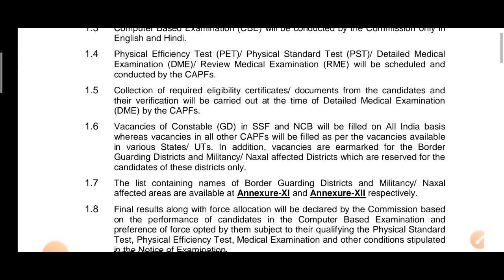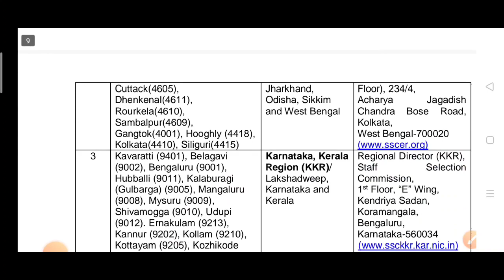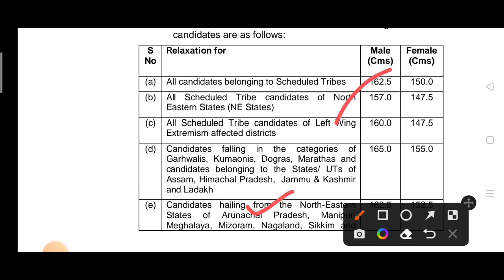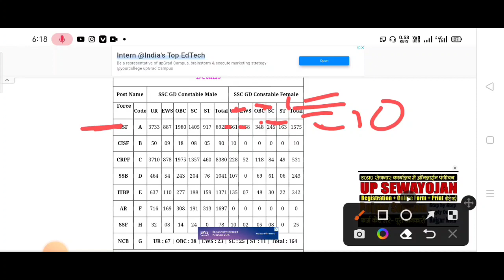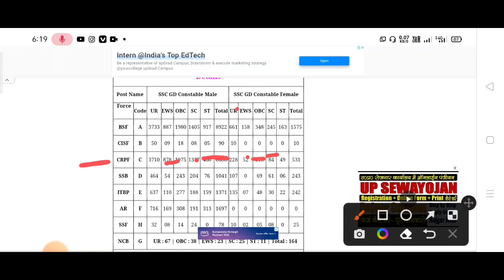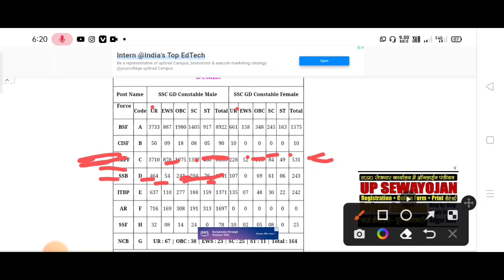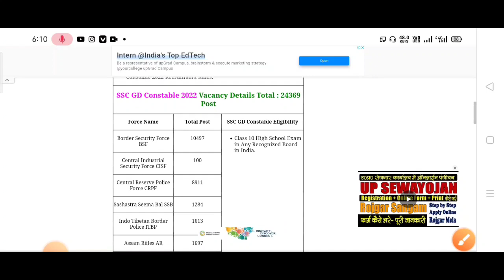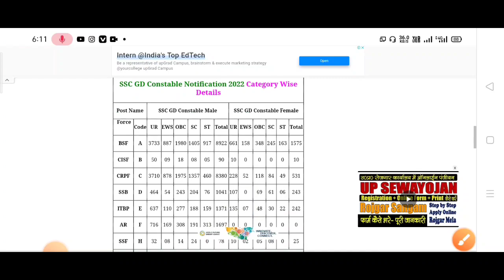SSC GD भर्ती 10 पास से ☑️|| पूरे भारत के लिए ☑️|| किसमे फॉर्म भरे ☑️|| nilesh vlogs